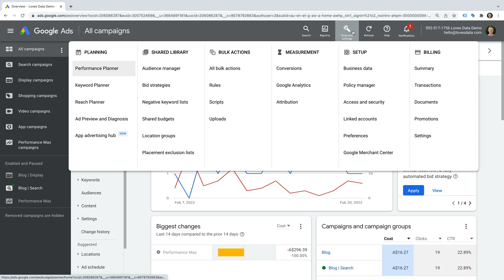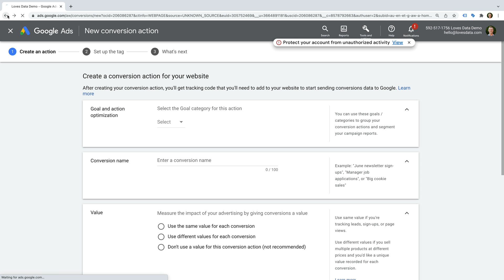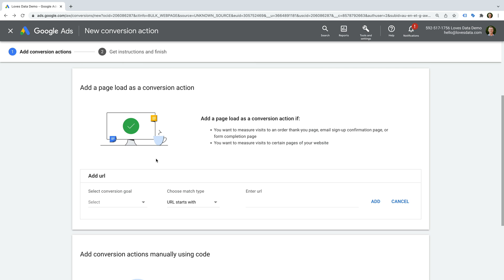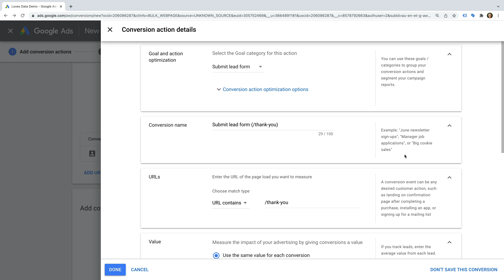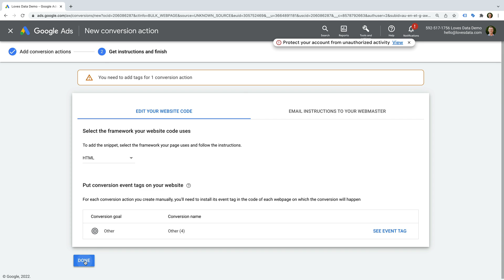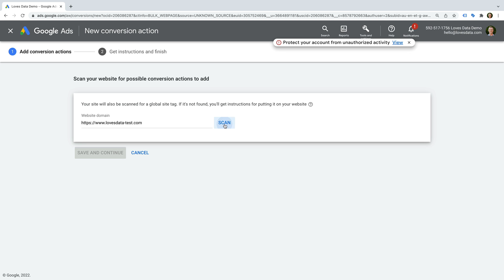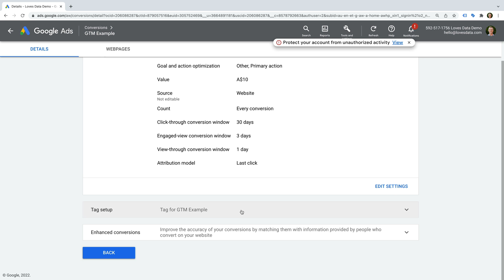Google Ads Conversion Tracking Update - New 'Scan Your Website' Conversion Setup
In this video, you will learn about the updates to conversion tracking in Google Ads. You will see the difference between the updated version that scans your website compared to the previous version. You will also cover the steps to setup a new conversion using the new method and how to manually create a conversion in Google Ads.

JUMP TO A TOPIC:
0:00 Introduction
0:41 Scan your website for possible conversion actions to add
0:51 Access the previous conversion setup
2:51 Add a page load as a conversion action
4:36 Manually add conversion actions
5:48 How to create a conversion for Google Tag Manager
7:23 Conclusion

SAY HELLO!